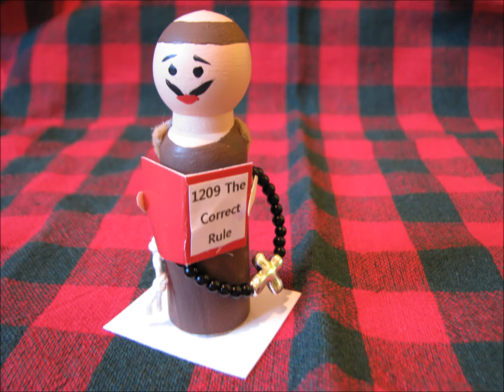Z 12 03 16 TSSF LI Fellowship 6th Annual Holiday Share